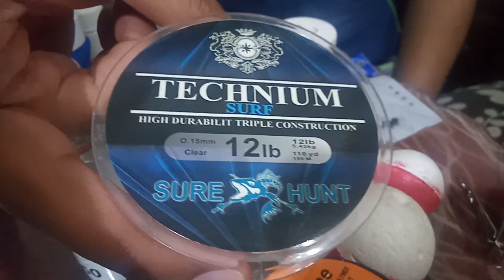جوله سريعه للعده المستخدمة في جميع الرحلات